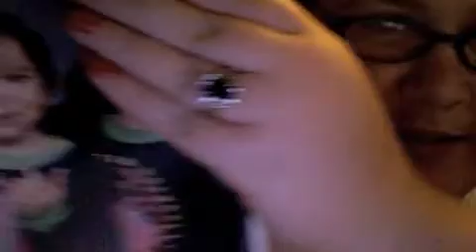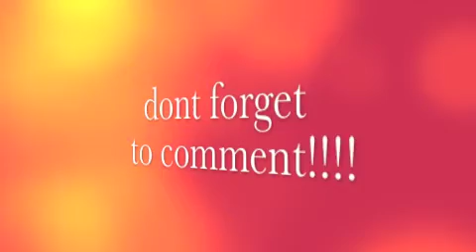weight loss #2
rant rant rant. challenge at the end! keep watching!
sorry i rambled a bit! hope it wasnt too boring